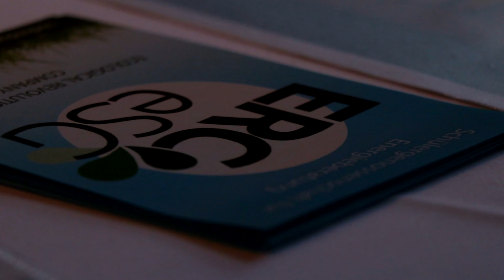Tag des offenen Schlosstores Schülerfirma 2018 | 4K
Die ERC eSG hatte im vergangenen Jahr (2018) einen Informationsstand anlässlich des Tags des offenen Schlosstores am Schloss Heessen, an welchem Besucher über Arbeit, Engagement und Dienstleistungen,
wie auch für den potientiellen Kunden/Verbraucher selbst durchführabre Maßnahmen zur Wärmedämmung, damit auch zum Schutz der Umwelt, informiert wurden.

Auch Ihnen stehen wir gerne zur Verfügung, Kontaktdaten und weitere Informationen finden Sie